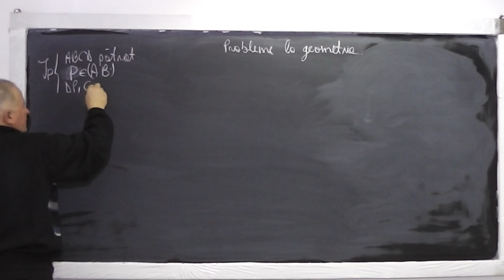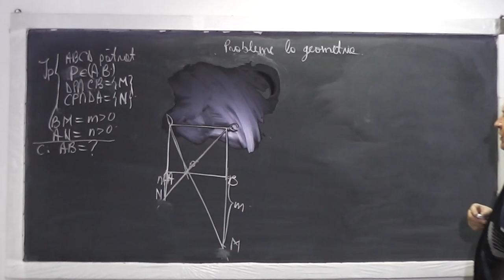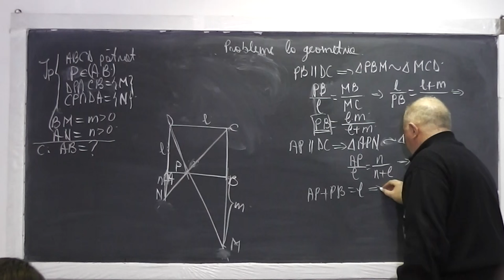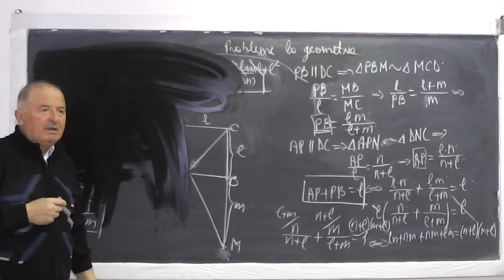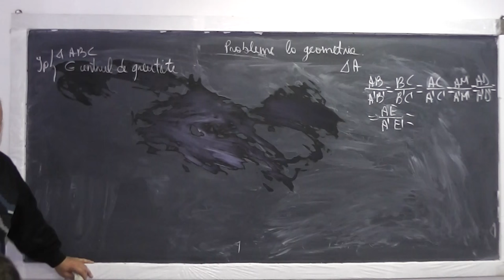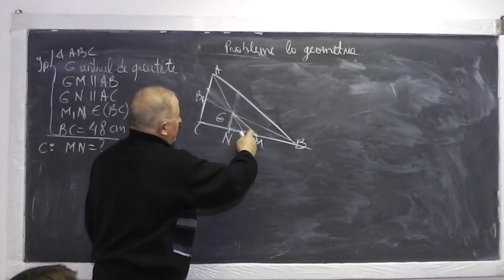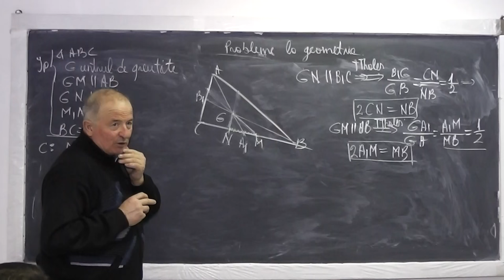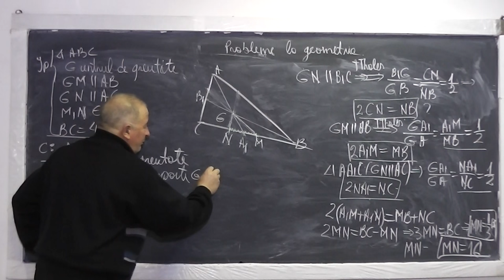1/2 Lectia 847 - Patrat Trapez Th. Thales Th. fundamentala a asemanarii Cazuri asemanare - Clasa 7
Aceste lectii sunt sustinute de voi si daca va sunt utile, as aprecia un Like, Share, Comment - In aceasta lectie de matematica pe care o puteti vedea in direct si pe rezolvam o serie de probleme de geometrie plana la clasa a VII-a. Din cuprins: mediana, centrul de greutate, trapez, dreptunghi, patrat, teorema lui Thales, teorema fundamentala a a asemanarii, cazuri de asemanare, arii, raportul ariilor este egal cu patratul raportului de asemanare, raportul lungimilor medianelor, bisectoarelor inaltimilor, este egal cu raportul de asemanare.